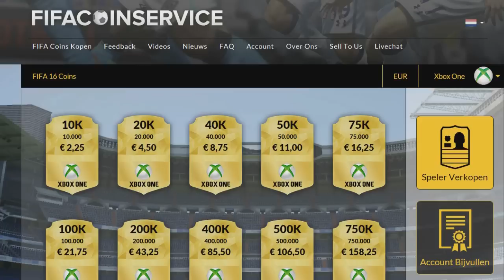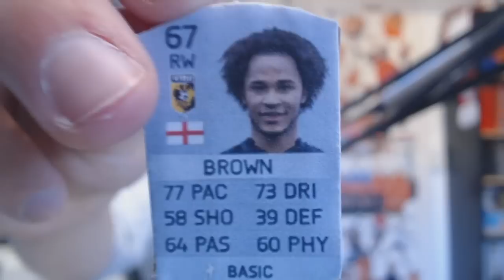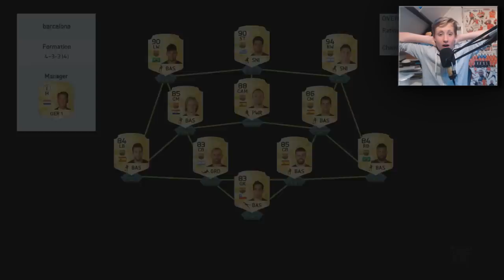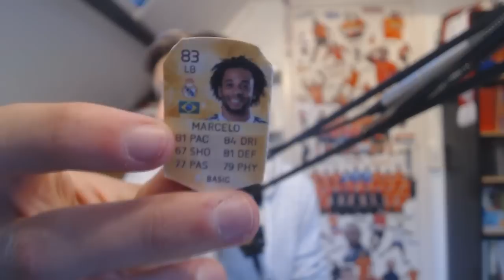MOURINHO'S MONSTERS #3 | FILIPE SLAAT WEER TOE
Yoooo mensen! 3000 likes?